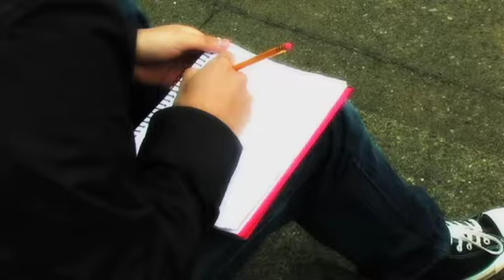Only One - BCIT Music Video Assignment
Produced, lit, directed, shot, and edited by me for my music video assignment.

Only One written by Gian-Paolo Mendoza

Gian-Paolo Mendoza - guitar, vocals, and lead actor
Alec van Ameyde - guitar
Peter Nguyen - bass, awesomeness, and gaffer
Jeremy Bryant - Drums and percussion
Jake Bryant - Production Assistant
Francesca Tan - Assistant Producer and supporting actor